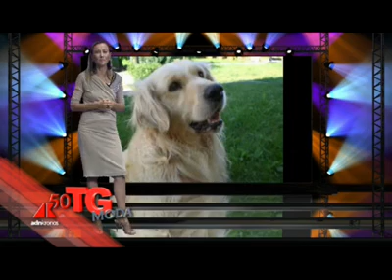Ispirazioni esotiche e streetstyle per le sfilate alla volata finale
Ispirazioni esotiche o rubate al mondo dello sport e alla strada. Lo sguardo degli stilisti spazia alla costante ricerca di segnali per interpretare il presente e anticipare il futuro. Mentre Milano Moda Donna si appresta a chiudere i battenti. Ai microfoni dell'Adnkronos anche un appello ad amare e salvaguardare gli animali